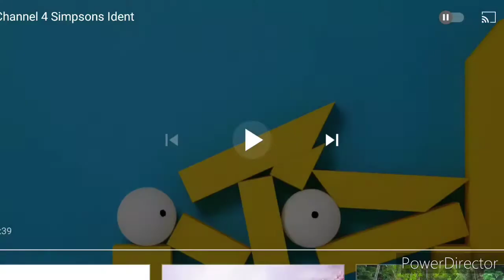ETV1 Continuity - 23rd April 2021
From the end of EastEnders to The Simpsons (Season 32 Episode 18: NEW Episode).